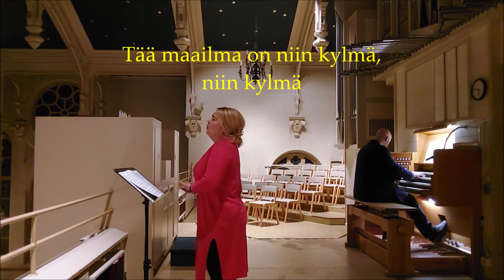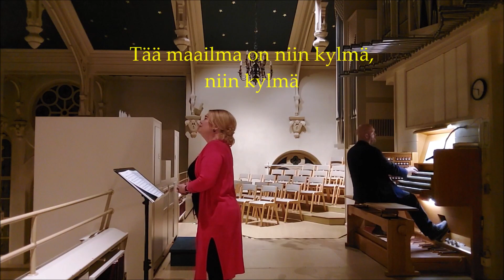Palmgren Ja neitsyt pikku poijuttansa - Annastiina Tahkola mezzosopraano & Pertti Tahkola, urut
Selim Palmgren Ja neitsyt pikkupoijuttansa
Sanat Severi Nuormaa

Annastiina Tahkola mezzosopraano & Pertti Tahkola, urut

Jyväskylän kaupunginkirkko